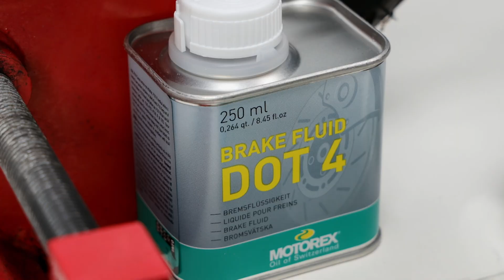mofakult Tutorials #83 | HYDRAULISCHE BREMSE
Wieder ready für die neue Saison? Am besten ohne Kondenswasser in der Bremse.
In diesem Tutorial widmen wir uns der Hydraulischen Bremse und der Funktionsweise einer Bremspumpe. Wir wechseln die alten Bremsklötze, reinigen das Flüssigkeitsreservoir und erneuern die Bremsflüssigkeit. Wir erklären, was beim Wiederbefüllen zu beachten ist, um den nötigen und finalen Druck aufzubauen.

Teile:
- Bremsbeläge:

00:00 Intro
00:16 Arbeitsaufwand/Materialliste
00:56 Einleitung Hydraulische Bremse
01:43 Start Demontage
02:27 Bremsklötze wechseln
04:27 Bremse entlüften
08:30 Outro